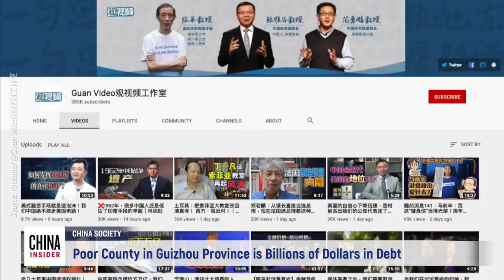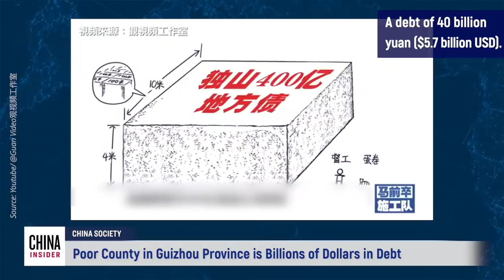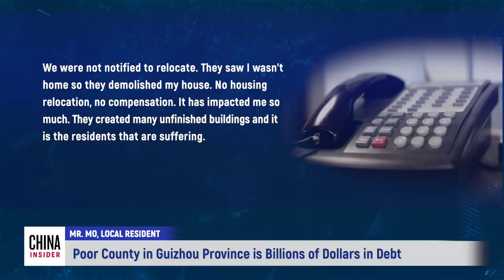Poor County in Guizhou Province Has Billions of Dollars in Debts | China | Epoch News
Recently We Media published a video introducing every single unfinished building in the county. The video went viral. Local residents revealed that the local government is extremely corrupt and the lands to build these unfinished infrastructures were purchased from the locals with low prices. Many houses were demolished by the government without notice and compensation. Local residents are being suppressed by the government for defending their rights.

The video also shows that the same problem exists in Sandu County, near Dushan County. Sandu County is also a poor county and has 10 billion yuan in debts ($1.4 billion USD). There are many expensive investments of unfinished buildings that cost billions of dollars.